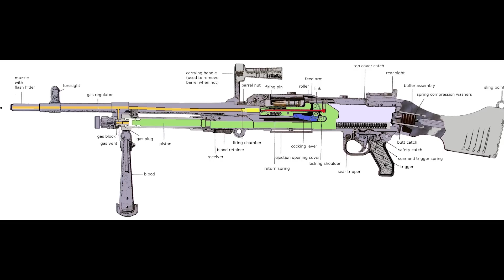ОГЛЯД STRV 103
Підтримати канал